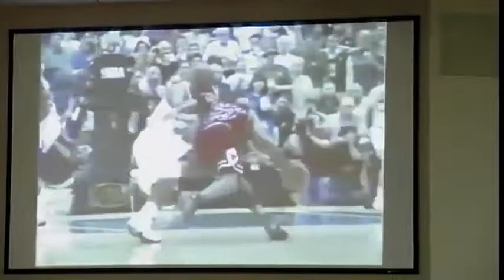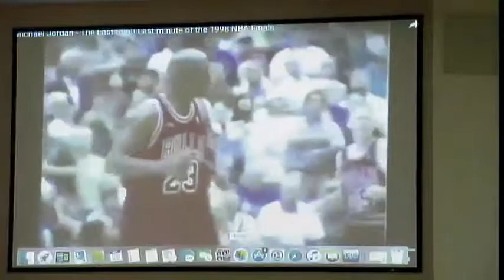" 17 Words That Will Transform You! "